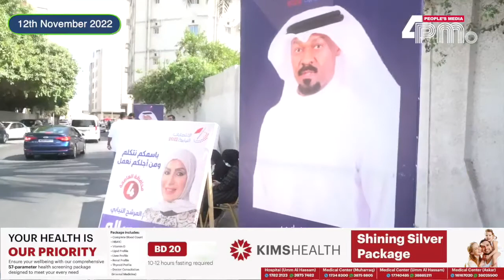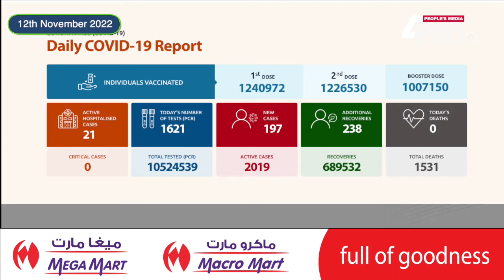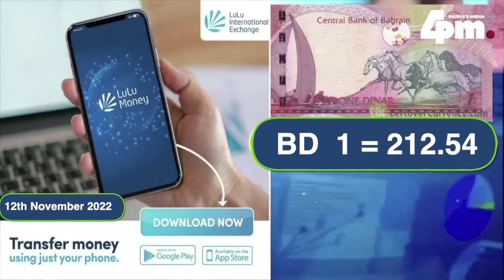4pm News BAHRAIN UPDATE - 12TH NOV 2022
12th Nov 2022, ഇന്നത്തെ ബഹ്‌റൈൻ വൃത്താന്തങ്ങൾ സമഗ്രമായി അറിയാൻ ഫോർ പിഎം ന്യൂസ്‌ ബഹ്‌റൈൻ അപ്ഡേറ്റ്.